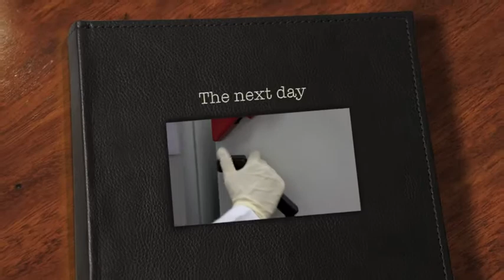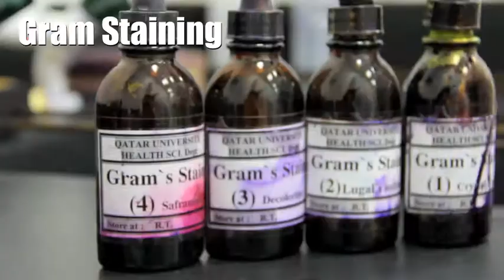Human Flora Project (Al-Khor Tower Group)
:This project aims to
1-Identify microbial flora of different study locations and evaluate their hygienic standards

2-Distinguish between normal flora and pathogenic bacteria

3- Learn the importance of normal flora on health and environment